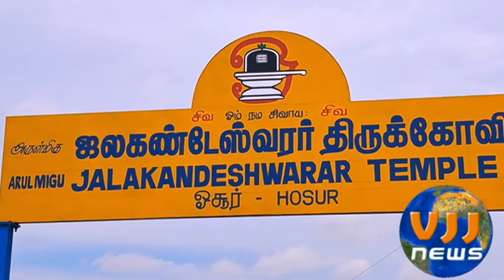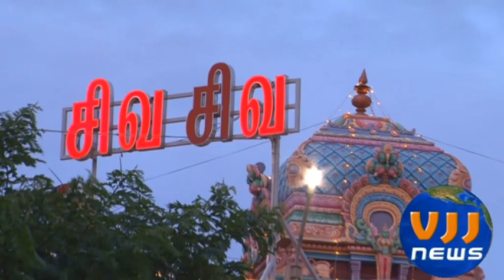ஒசூர் - ராஜகோபுரம் திருகுடமுழக்கு - புண்ணிய நதிகளின் புனிததீர்த்தங்கள் புறப்பாடு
ஒசூர் அருள்மிகு மரகதாம்பிகை சமேத ஸ்ரீ சந்திர சூடேஸ்வரர் திருக்கோயில் ஏழு நிலை கொண்ட ராஜகோபுரம் 28 /6/2023 அன்று மகா கும்பாபிஷேகம் நடைபெற உள்ளது அதை முன்னிட்டு 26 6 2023 அன்று மதியம் பல்வேறு புண்ணிய  நதிகளின் புனிததீர்த்தங்கள் கொண்டுவரப்பட்டன. கங்கா, காவேரி, சிந்து, கோதாவரி, நர்மதா, துங்கபத்திரா, யமுனா, சரஸ்வதி, மரகத சரோவரம், கபிலதீர்தம் ஆகிய புண்ணிய நதிகளில் இருந்து  புனித நீர் எடுத்து வந்து ஓசூர் ஜலகண்டேஸ்வரர்  கோயிலில் இருந்து ஐநூருக்கும் மேற்பட்ட பெண்கள் தலையில் சுமந்து ஊர்வலமாக எடுத்து வந்து குடமுழுக்கு செய்யும்  கலசங்களில் சேர்த்தனர்.அதை தொடர்ந்து யாகசாலை அலங்காரம் நடைபெற்றது